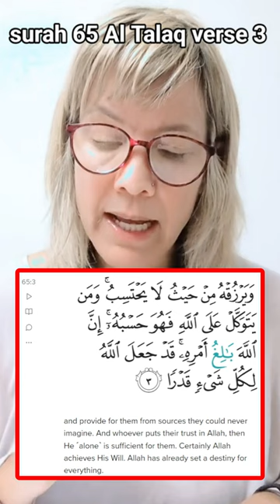what the Quran taught me when I was anxious -learning to trust on God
megan rice
megan rice quran
megan rice reading quran
reading quran first time
reading quran
reading quran for the first time
Islam
Quran
Converts
Reverts
New Muslim
Islamic Journey
Faith Discovery
Spiritual Awakening
Muslim Community
Guidance
Sacred Text
First Time Reading Quran
New Beginnings
Discover Islam
Islamic Wisdom
Opening my heart
Islam For Beginners
Muslim Revert Stories
Religious Exploration
Understanding Islam
Islam And Peace
Journey To Faith
Quranic Experience
Embracing Islam
Faith Testimony
Convert Journey
Revert Experience
New To Islam
Quranic Reflections
Islam In Real Life
Convert Journey
Revert Experience
New To Islam
Quranic Reflections
Islam Inspires
Muslim Convert Journey
New Muslim Experience
Muslim Testimony
Islamic Learning
Reverting To Islam
Islam Awareness
Faith Inspiration
Spiritual Journey
Islam And New Beginnings
Muslim Life
Muslim Vlogs